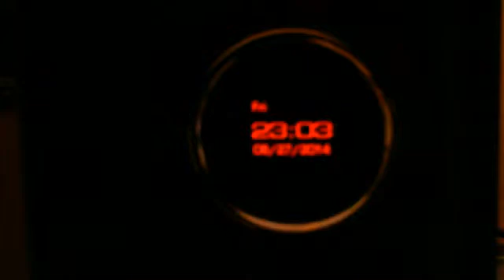ASRock M8 OLED Demo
** Scanlines are a result of the camera capturing the image, and do not appear on the display itself **

to control the OLED display on the front of a M8 barebone system